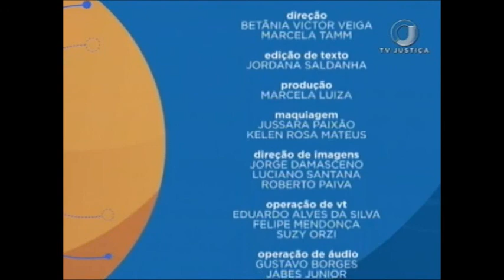Saber Direito Aula - Teoria de Direito Penal - Aula 3 (14/06/17)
No curso desta semana você vai aprender sobre as teorias do Direito Penal. O juiz de Direito Substituto do TJDFT e professor de Sentença Criminal e Direito Penal Samer Agi explica que o Direito Penal tem como missão proteger os bens jurídicos mais valiosos para a sociedade e para o indivíduo. Leia a íntegra da sinopse